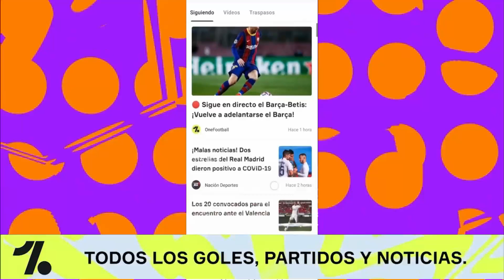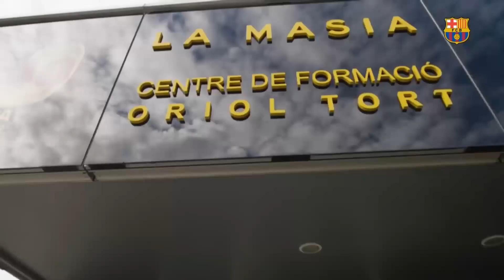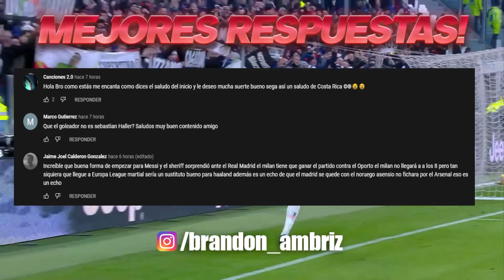ESTO DIJO MESSI de su primer GOL | OFERTA a ANSU | GRIEZMANN RESPONDE a la AFICIÓN